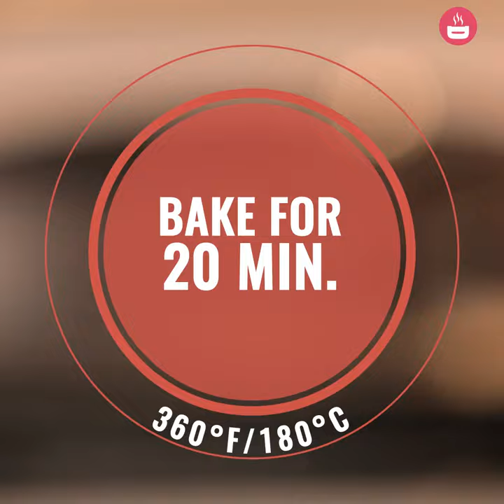Halloween Monster Fingers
Don’t be scared by these monster fingers, because the only thing they’ll hurt is your diet. Made from a delicious buttery dough, and topped with almonds and cherry jam, they’re bound to become the sensation at your Halloween party!